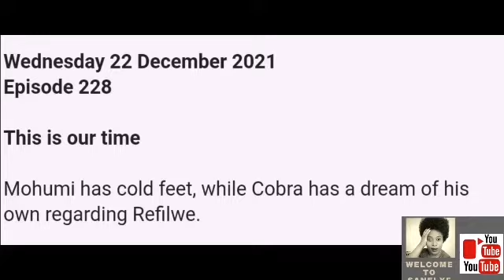The River 20 December 2021